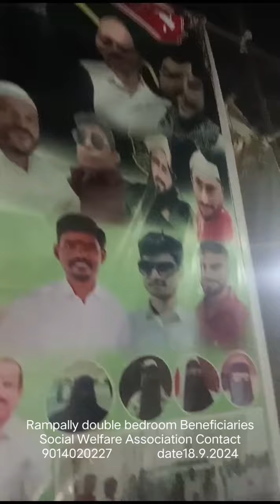Milad un Nabi Ki taiyari Rampally double bedroom aur 19 tarikh ke din subah dawat 9..A.m to 5.30 p.m